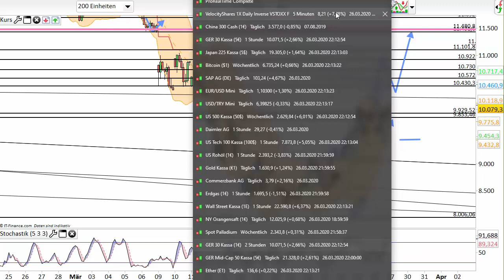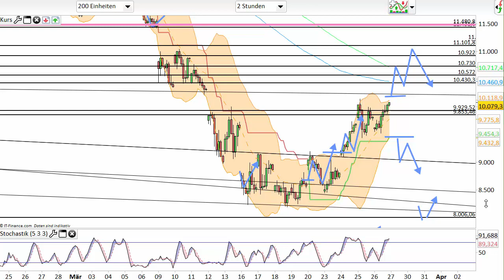Dax Analyse 27.03.2020